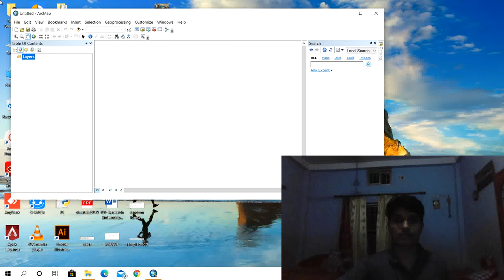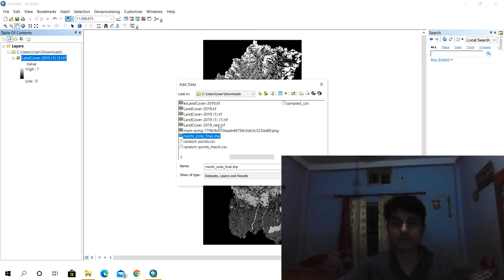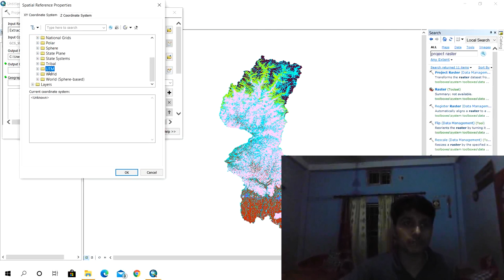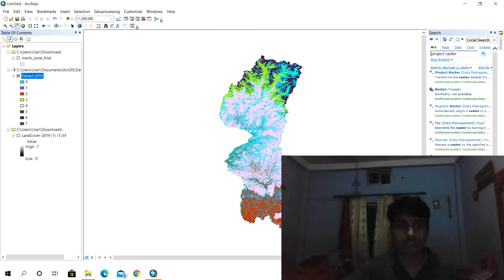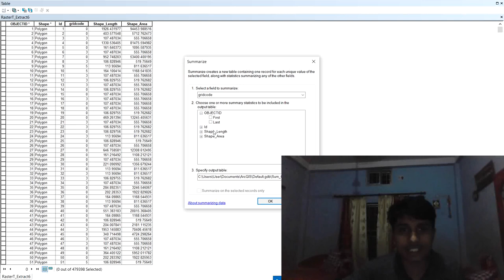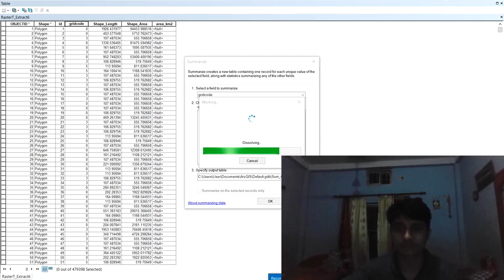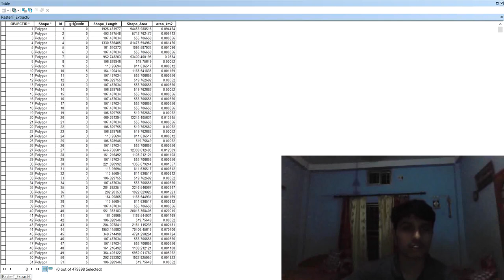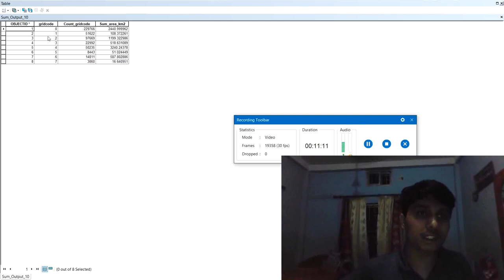how to calculate area of every land cover classes from ARCGIS